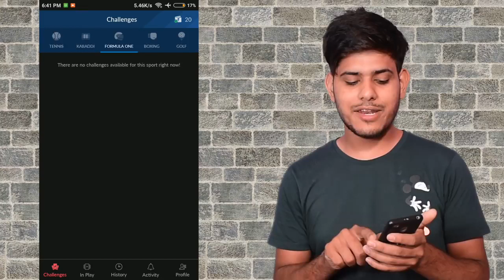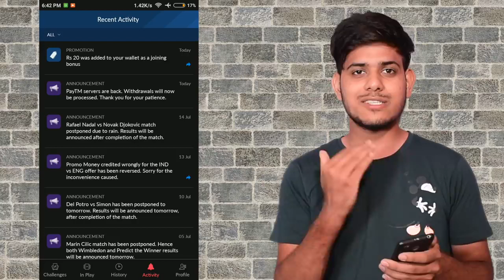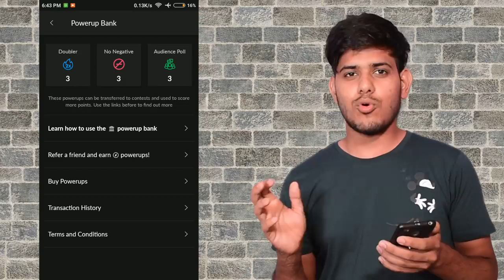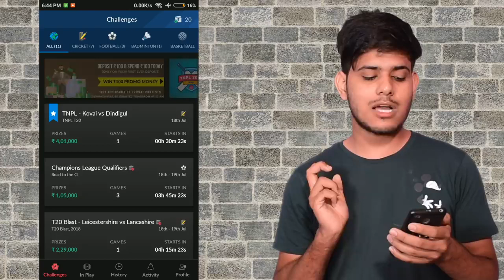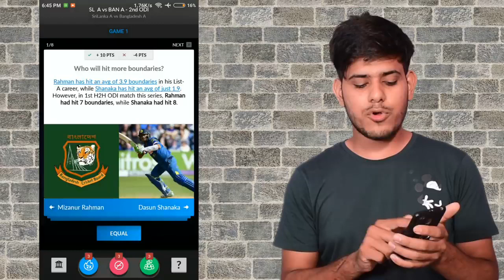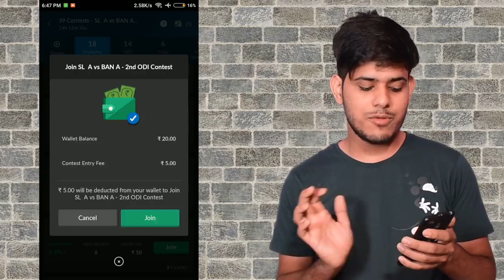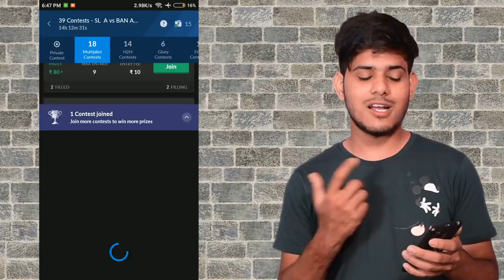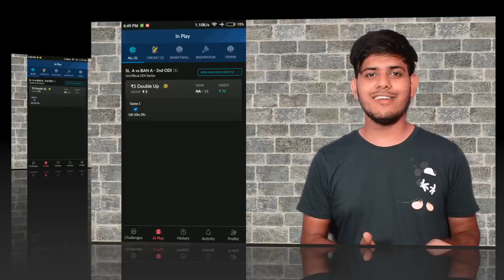Earn Rs1000-- Paytm From This Secret App -Nostra Pro- fantasy cricket app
nostragamus.in